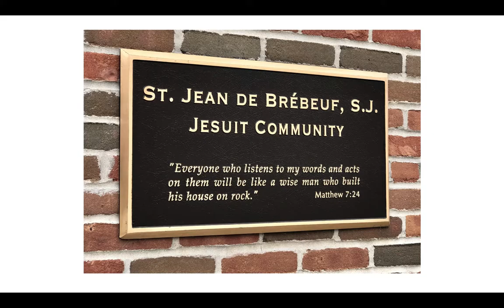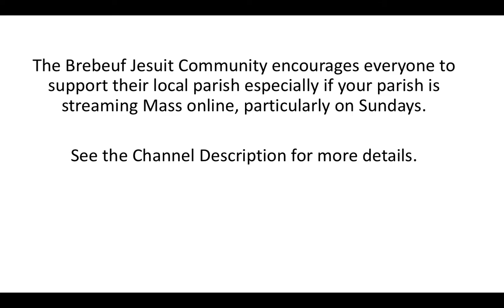Introduction: Welcome to Our Daily Liturgies!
Please join us LIVE each day!
Monday-Friday at 5pm
Saturday at 9am
Sunday at 10am